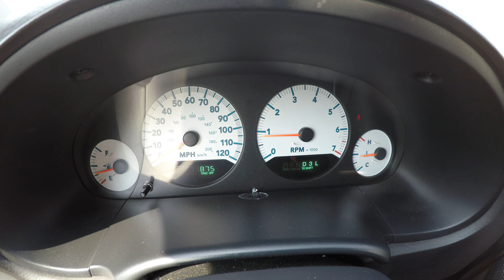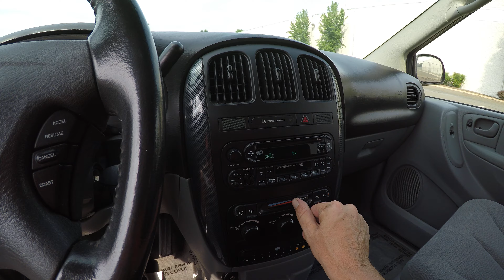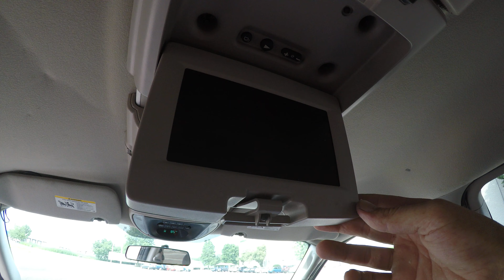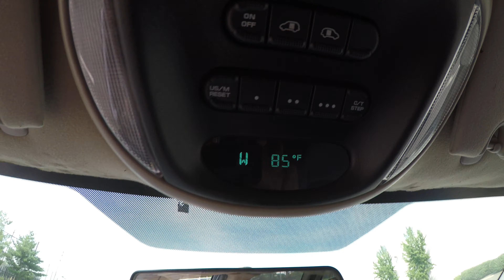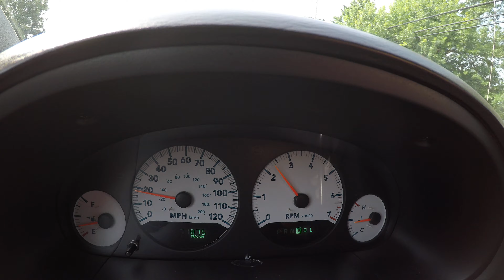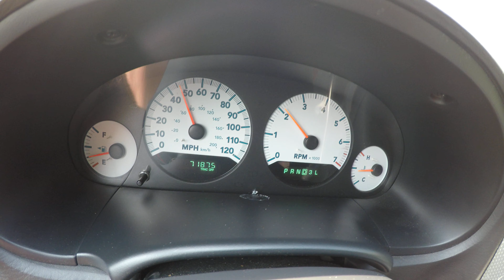2007 Dodge Grand Caravan SXT with Mobility Scooter and lift